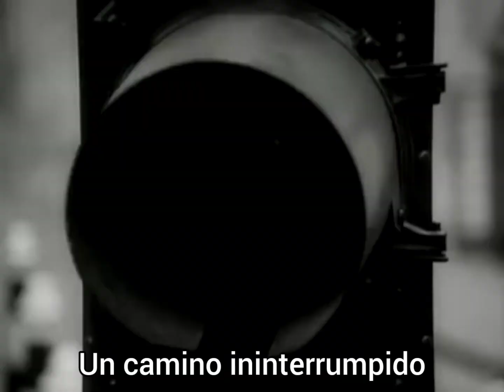Heaven 17 -Let's me go (Subtitulado español) Déjame ir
" Let Me Go " (etiquetado como "Let Me Go!" en la portada del sencillo) es un sencillo de Heaven 17 , una banda formada por algunos miembros de Human League, tomado de (y lanzado varios meses antes) su segundo álbum The Luxury Gap . Alcanzó el puesto 41 en la lista de sencillos del Reino Unido , la ubicación más baja en la lista entre los sencillos de ese álbum, pero la más alta en el momento del lanzamiento del sencillo.
En 1983, la canción también pasó cinco semanas en el puesto número 4 en la lista de baile estadounidense y entró en el Billboard Hot 100 de EE. UU.

cita la canción como "un éxito de club que presenta el protagonista dramático y temperamental de Glenn Gregory sobre un arreglo vocal y de sintetizador que se filtra".
El miembro de la banda, Martyn Ware, ha reconocido a Let Me Go como la mejor canción de Heaven 17: "Melódicamente es hermosa" y "También tiene una cierta forma de sonata donde se construye y luego muere hacia el final". Terminas con el mismo acorde que el primer acorde. Me parece una obra de arte integrada”.